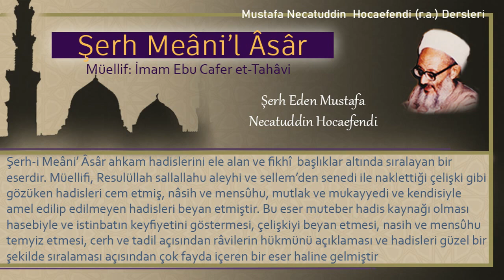11 | Penisten meninin çıkması ve bu durumda erkeğin ne yapması gerektiği | Mustafa Necatuddin